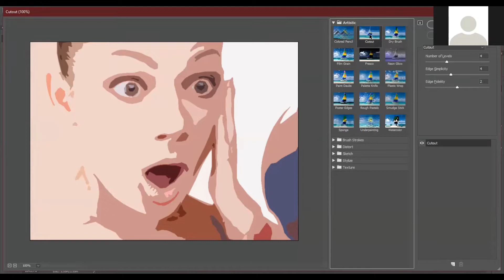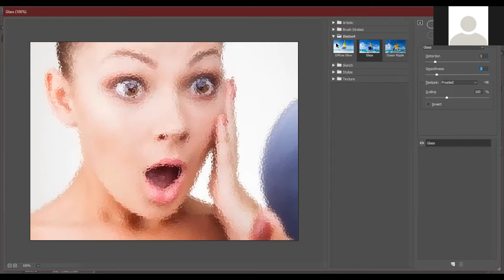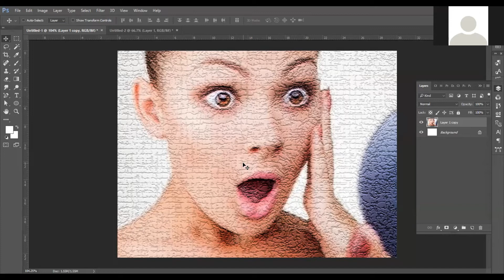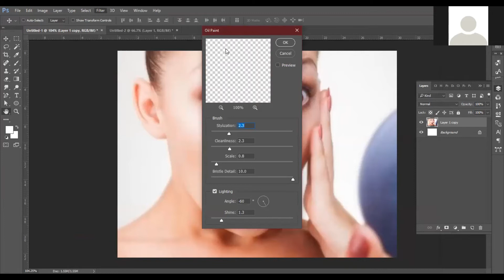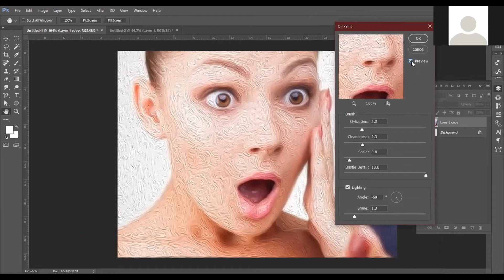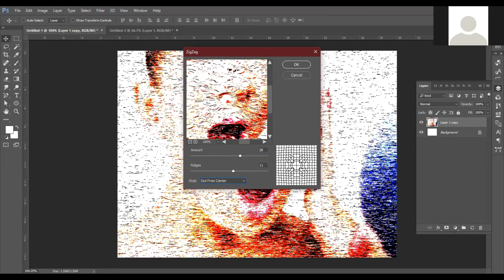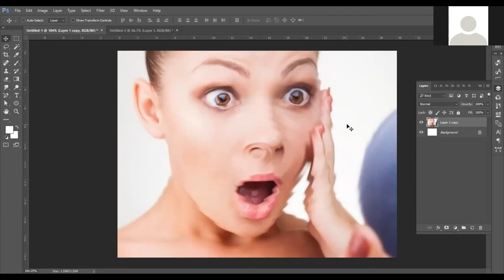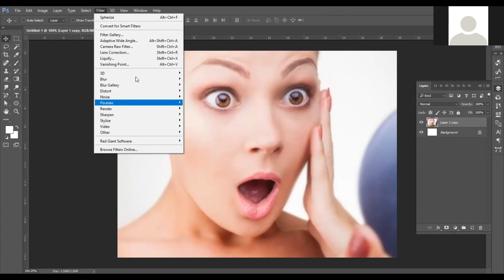Chỉnh Sửa Tạo Hiệu Ứng Sáng Tạo Với Filter Photoshop